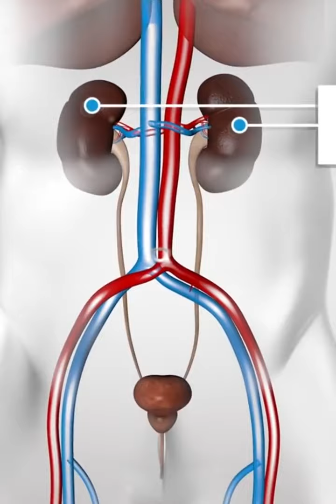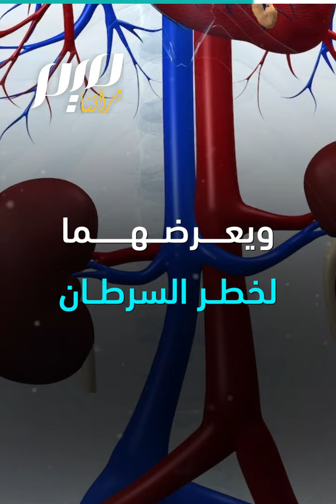كيف تحمي كليتيك في رمضان؟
قد يتأثران بسبب الصيام.. بهذه العادات ستحافظ على صحة كليتيك في شهر رمضان